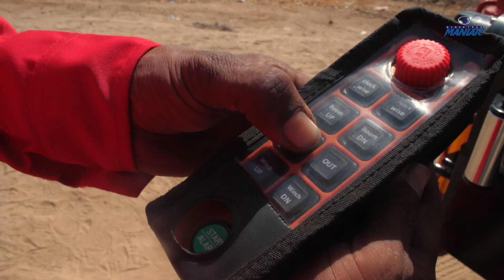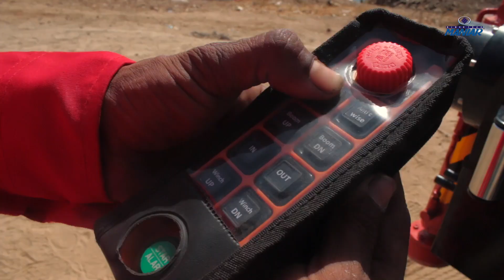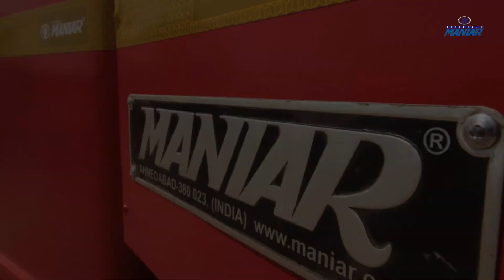MANIAR Fire cum Rescue Vehicle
Fire Fighter cum Rescue Vehicle with Crane and winch facility.
Crane capacity of 4 Ton per meter and 1000 kg from 4-meter outreach.

Mounted on Mahindra Bolero, has 2 winches. Light Mast of 3 meters with 2 Halogen